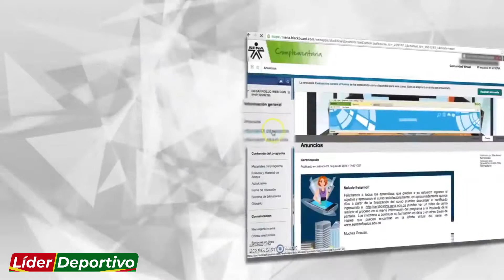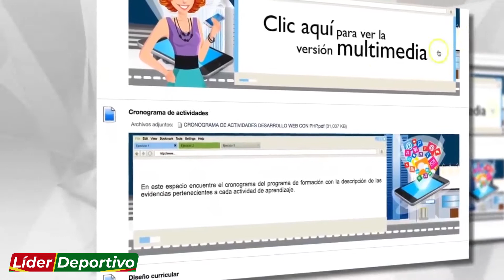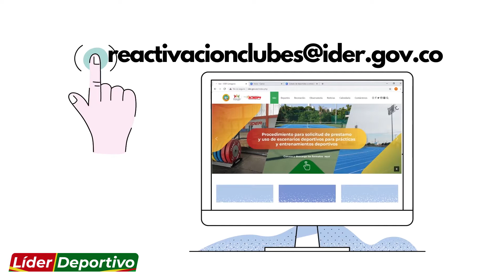Informativo IDER: escuelas de iniciación reactivan entrenamientos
Conoce el flash informativo "Líder Deportivo", con las últimas noticias del Deporte y la Recreación en Cartagena.